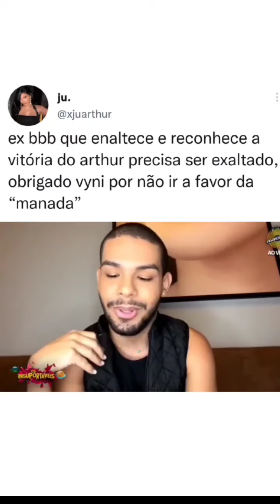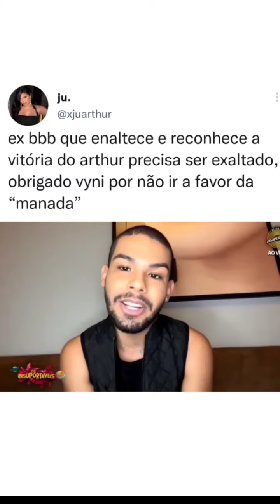Vyni elogia campeão do BBB 22 Arthur Aguiar em entrevista, veja